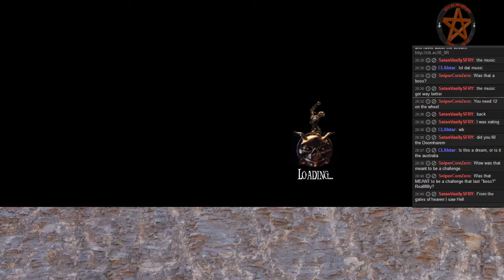Let's Play Overlord: Raising Hell Part 44 [Golden-Goldo]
Parts 43-46 were recorded as part of the livestream of 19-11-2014

After I subdue the women and drag them back to Heavens Peak, I nab the Abyss Stone and deal with any opposition.
Then it's off to the Golden Hills to look for the Abyss there.  I unfortunately take the long way.
Once in the Abyss, I see Goldo again,covered in Gold and I need to lure Dwarves with a sack of gold in order to free him -- Watch live